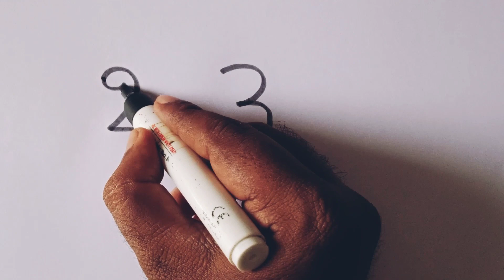peacock drawing easy 🦚/How to draw a peacock from numbers 23 /How to draw peacock with numbers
Peacock drawing for kids and beginners
kids drawing tutorial